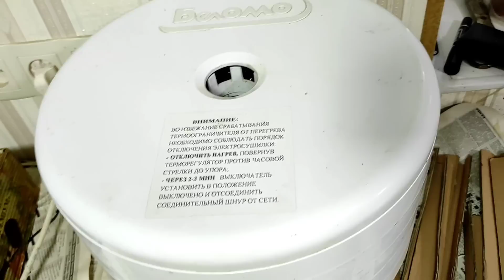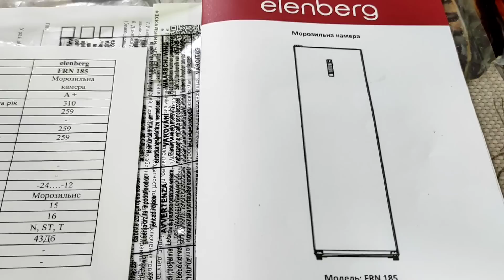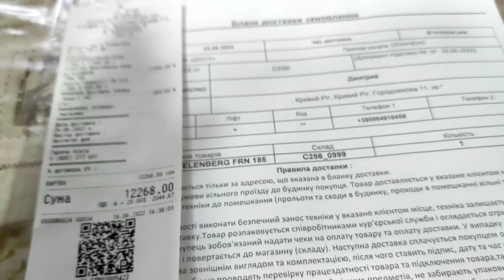Сушу вишню. Сколько стоит морозильная камера.